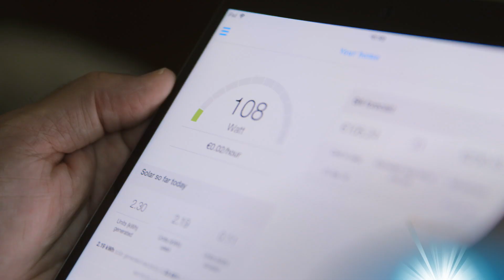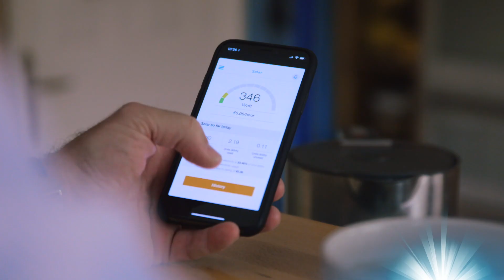Solar PV (Photovoltaic) From Electric Ireland | Customer Testimonial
Your home's roof could be saving you money right now. By installing our Solar Photovoltaic (PV) panels your home can generate clean green renewable energy from daylight - a free and natural resource.

We spoke with John about his journey to a cleaner, brighter renewable energy source.